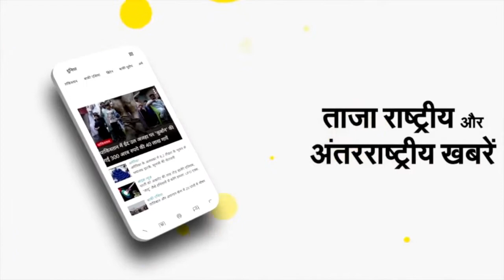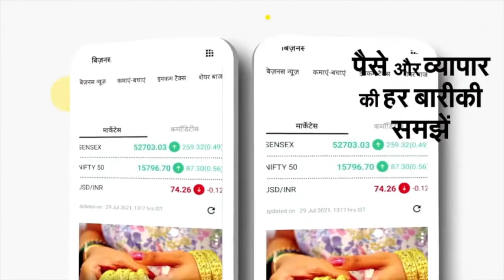Nauradehi Sanctuary से आई Good News, 2 Cubs का हुआ जन्म । NBT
मध्य प्रदेश के सागर में स्थित सबसे बड़े नौरादेही अभ्यारण्य में बाघिन राधा ने तीन नए शावकों को जन्म दिया है। शुक्रवार को बाघिन राधा एन-1 को झाड़ियों के पीछे दो शावकों के साथ कैमरे में कैद किया गया है। अधिकारियों को अंदेशा है कि शावकों की संख्या ज्यादा भी हो सकती है।